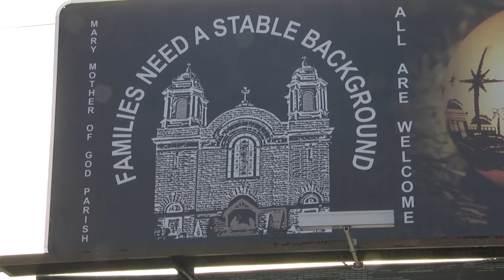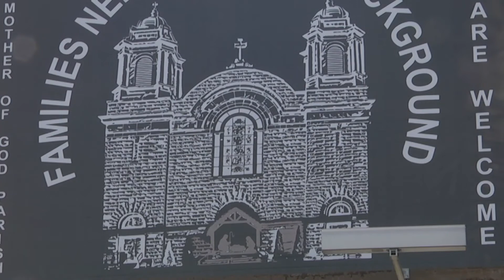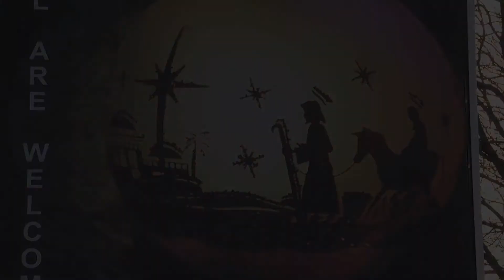Our Faith...Our Diocese December 14, 2021